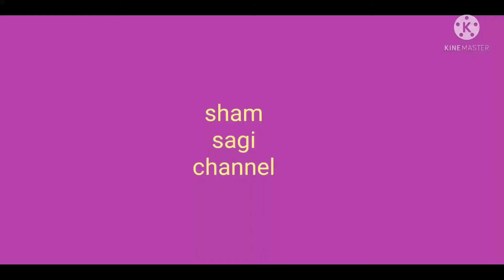Marriage vlog part2